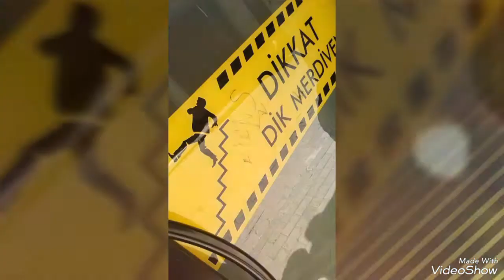Turecki klimat wg Mariusza R.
Zlepek ze snapchata filmów i zdjęć z mojego pobytu w Stambule.